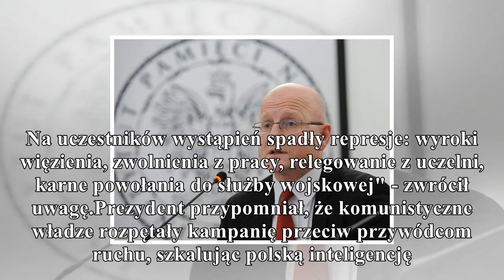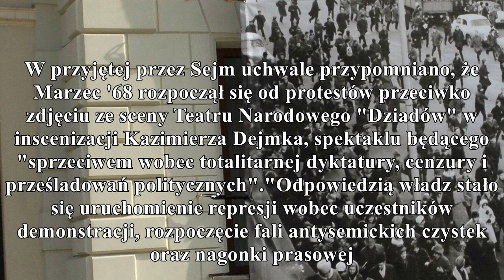koncert w filharmonii narodowej z okazji 50. rocznicy wydarze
koncert w filharmonii narodowej z okazji 50. rocznicy wydarzeń marca 1968 roku
                                gorąco
PolskieRadio.pl Wiadomości Informacje Koncert w Filharmonii Narodowej z okazji 50. rocznicy wydarzeń Marca 1968 roku Koncert symfoniczny Orkiestry Filharmonii Narodowej pod batutą Jacka Kaspszyka zain...